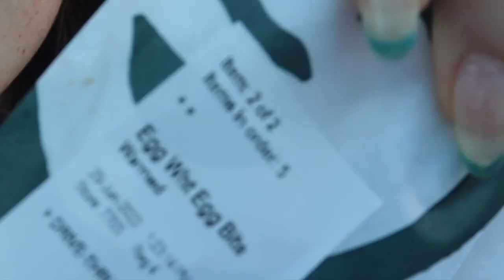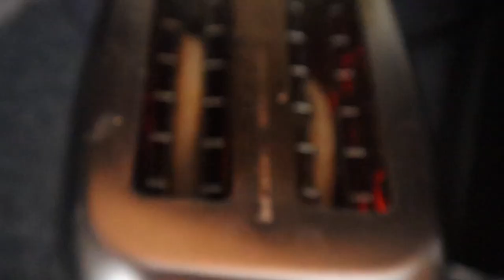WHAT I ATE IN A DAY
swag